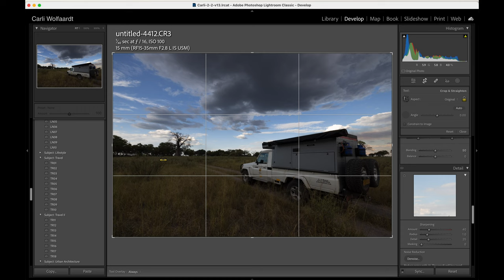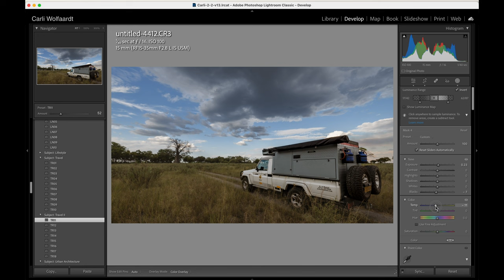52Frames Week 14 - Background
This week, I focused more on our vehicle and trip, which have been in the background these last three weeks. I went in-depth with a tour of our Bushlore Camper, our itinerary, and the last few photos taken during this week.

I still have a little bit of photography in there since I did a quick walkthrough on my editing process in Lightroom for this week's photo.